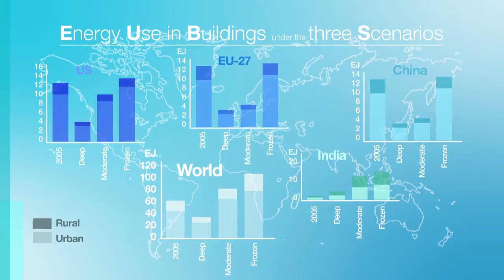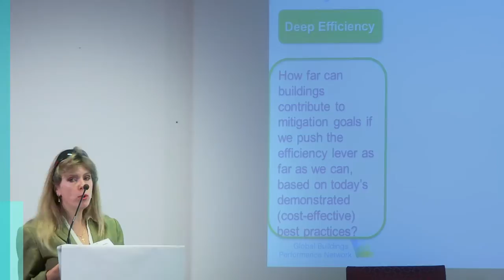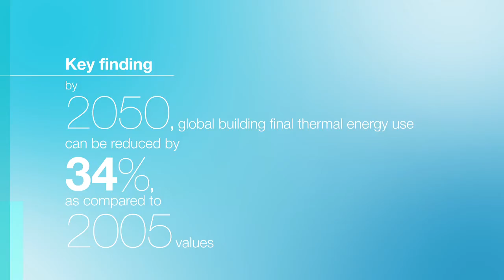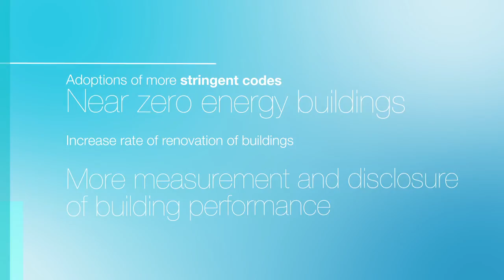Diana-Urge Vorsatz Interview - CEU, for GBPN, May 2012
The GBPN commissioned the Central European University to answer this question: What is the global potential for energy-related GHG emission mitigation that best-practice policies can deliver by 2020, 2030 and 2050?
Diana-Urge Vorsatz, lead author, explains the key findings of the report (Abatement Potential of Best Practice Policies for Low Carbon & Energy Buildings Based on Scenario Analysis, by Diana-Urge Vorsatz and team at the Central European University, Hungary, May 2012)